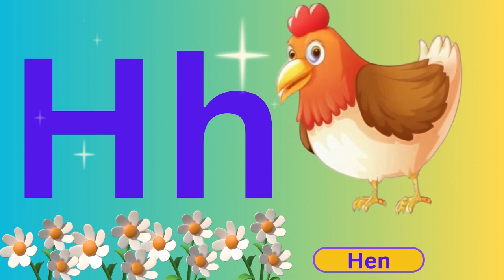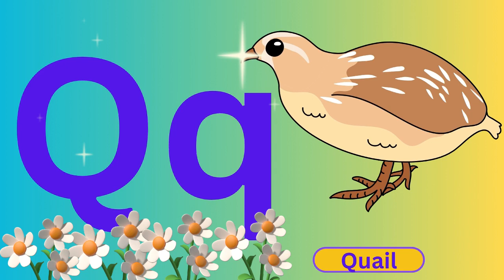ABC Animals and Their Homes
Enter the wacky world of ABC Animals and Their Homes, where education and exploration collide! Come along on an enchanted alphabetic adventure as we investigate the many animal habitats from A to Z. Every letter offers a fascinating look into the life of our animal friends and a fresh discovery, from the vast African savannah to the enigmatic depths of the ocean.

Special Thanks:

Armin Airah Berja
Coullin Berja
Gaby
Yuri